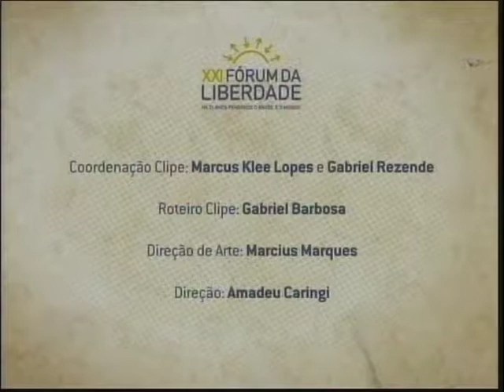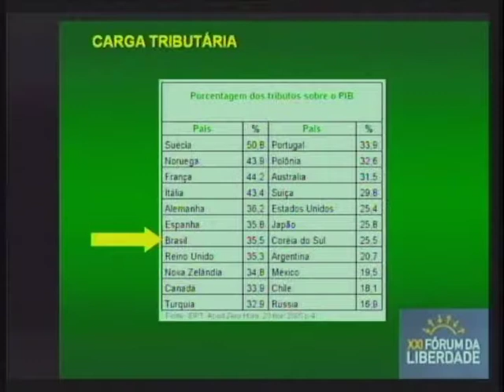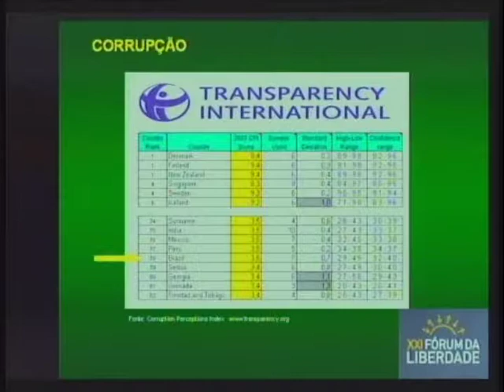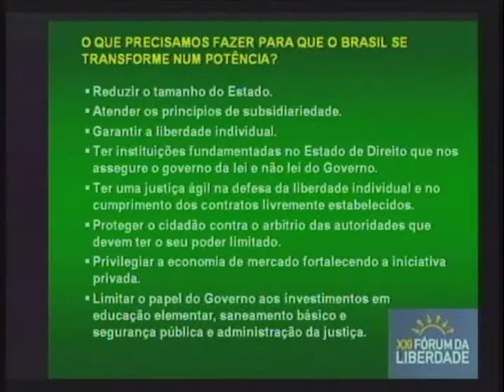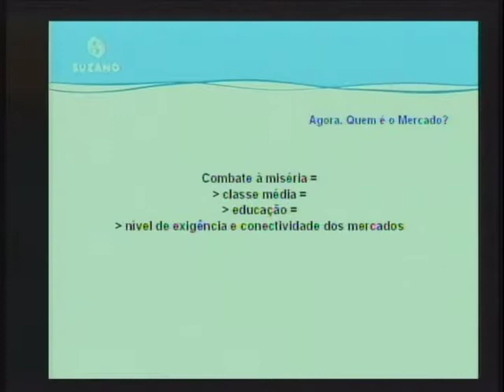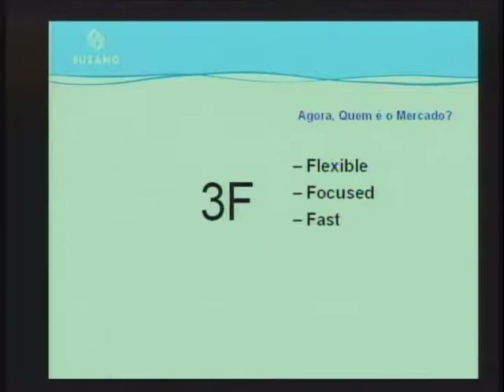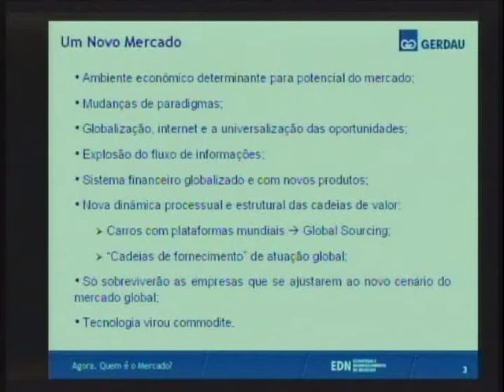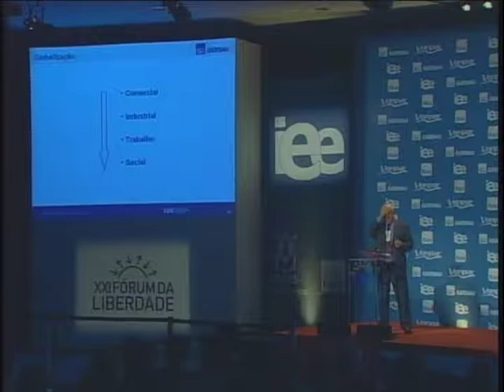21º Fórum da Liberdade: 1º Painel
Primeiro painel: Agora, Quem é o Mercado?

Painelistas:
Jorge Gerdau Johannpeter – Presidente do Grupo Gerdau
Salim Mattar – Presidente e fundador da Localiza Rent a Car
David Feffer – Presidente da Suzano Papel e Celulose